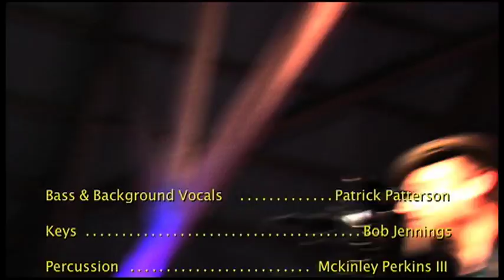Paul Cebar Tomorrow Sound Marv's Fluttering Guitar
Paul Cebar Tomorrow Sound plays Paul's homage To Marv Tarplin, Smokey Robinson's long time guitar player.